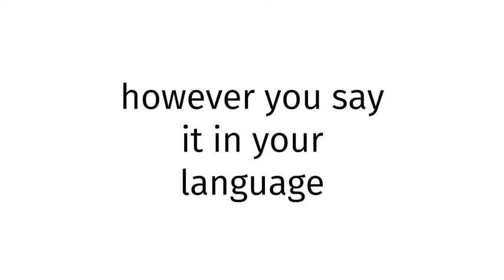How to pronounce SEX BLUE FILM 38?(CORRRECTLY)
Welcome!
Throughout the entirety of my channel, you will learn to pronounce vocabulary the correct way. In today’s video, you will learn to pronounce SEX BLUE FILM 38 the correct way.
Timestamps below:
0:00 intro
0:26 word of the day
0:51 ending